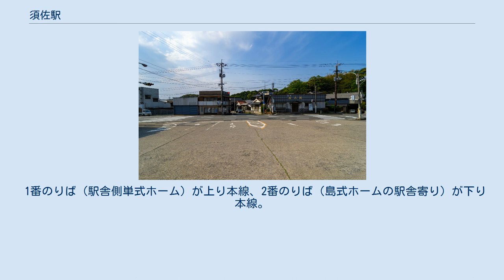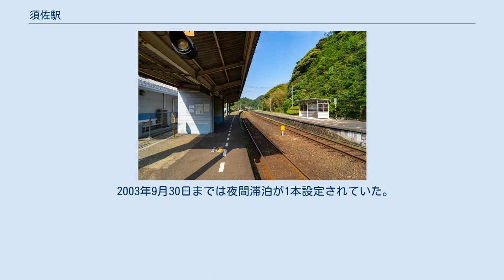須佐駅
須佐駅（すさえき）は、山口県萩市大字須佐字水海にある、西日本旅客鉄道（JR西日本）山陰本線の駅である。
 ホーム 改札付近 単式・島式の複合型2面3線の構造を持ち、交換・待避が可能な地上駅になっている。
駅舎は単式ホーム側にあり、長門市方に島式ホームへの跨線橋がある。
木造平屋建ての旧駅舎は放火で焼失し、仮設を経て改築されたものである。
 長門鉄道部管理で、簡易委託駅である。
 1番のりば（駅舎側単式ホーム）が上り本線、2番のりば（島式ホームの駅舎寄り）が下り本線。
駅舎から最も遠い3番のりば（島式ホームの片側）は上下副本線であるが、場内・出発信号機の使用が停止されている。
 なお、2013年11月9日の益田駅から当駅までの暫定復旧から、山陰本線復旧の2014年8月9日までは全列車が上下副本線の3番線の発着となっており、駅舎と島式ホームの間には使用停止中だった1・2番線を塞ぐ形で仮設の通路が設置され、跨線橋を利用せずに列車から代行バスに乗り継げるようになっていた。
 かつては「さんべ」・「ながと」などの急行も停車していたが、1997年3月22日以降は普通列車のみが停車する。
 2003年9月30日までは夜間滞泊が1本設定されていた。
（益田駅 → 当駅3番線留置 → 益田駅） 駅前 1日の平均乗車人員は以下の通りである。